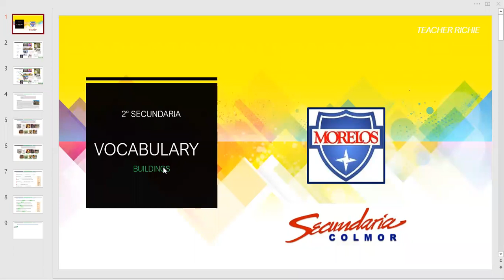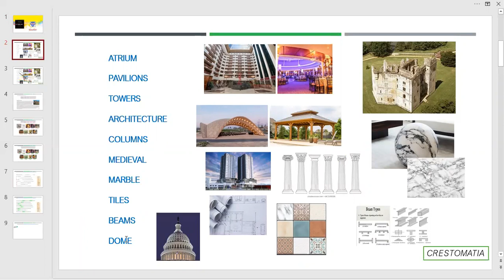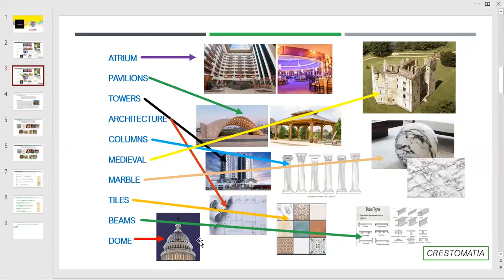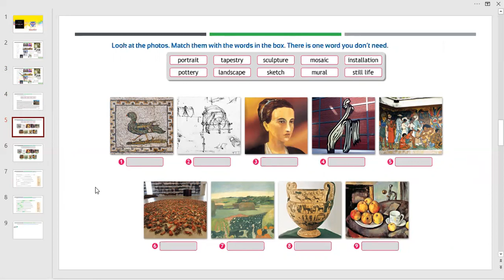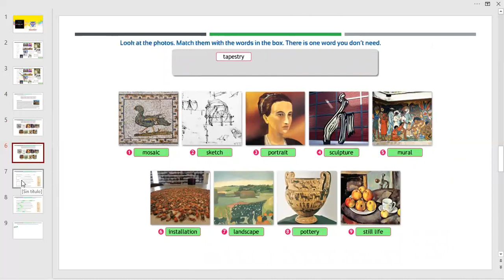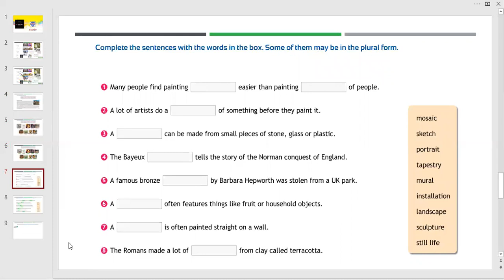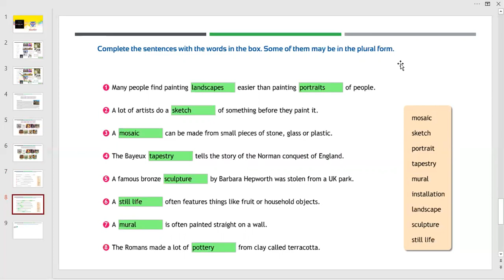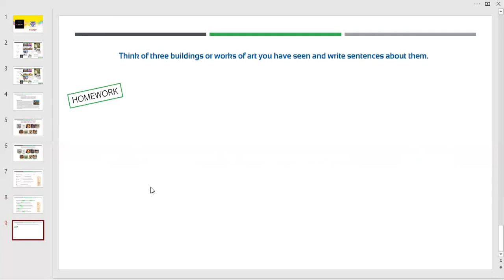2° SECUNDARIA 11 MAYO INGLÉS RICARDO